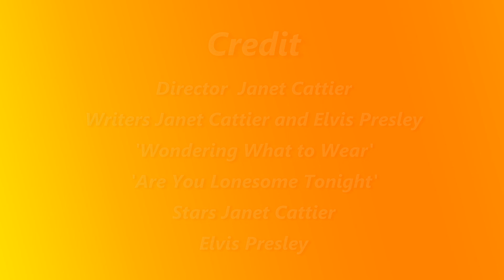Elvis Presley and Janet Cattier Songs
'Wondering What to Wear' tells the story of an ageing songster who is reminscing over her life. She is now stuck in doors owing to the Coronavirus lockdown, but still

'Wondering What to Wear Out There',
 Climbing up those stairs.

I have not entered all my words as you can sing your own.

She opens her wardobe
in her slip
with hands on her hips,
Sees her clothes
 are as old as Elvis Presley
strummimg out there,
Still Wondering what to wear?       (The style is classic which never goes out of fashion)

 When Elvis sings 'Are You Lonesome Tonight' she sees herself a that young 15 year old. A juke box starts up and sings Elvis' song: Are You Lonesome Tonight. Janet Marie made all those  clothes shes wearing except the  made in Dagenham dress she bought in Barkingside.